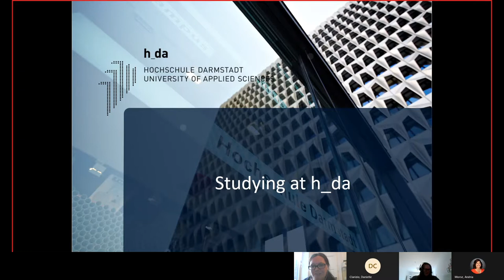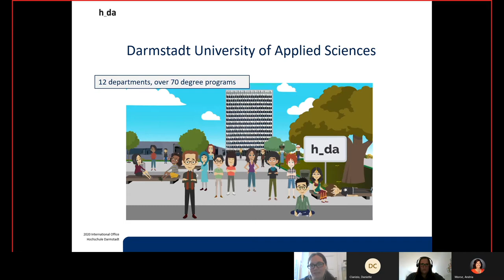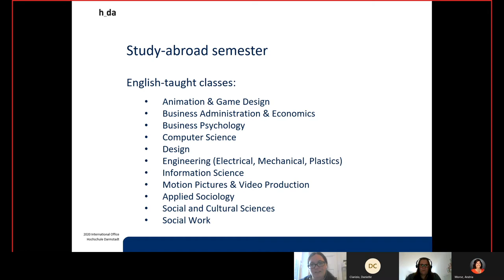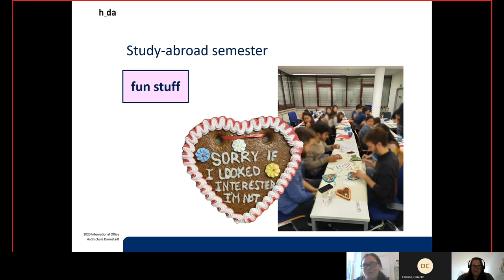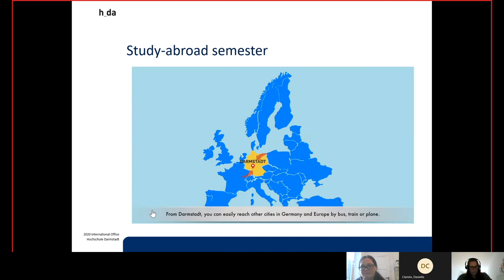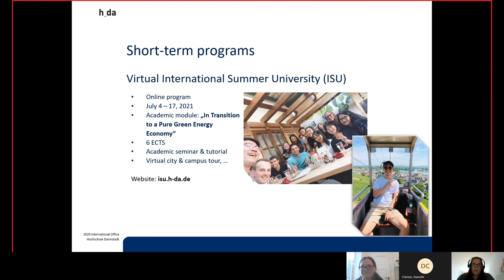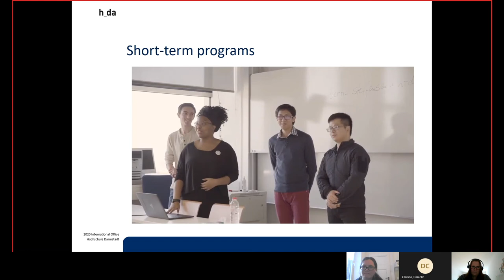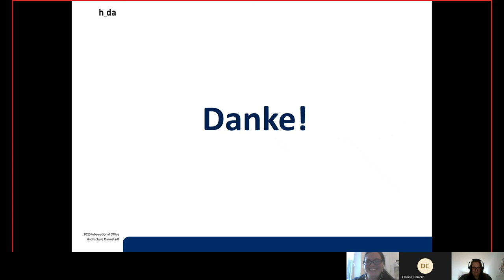UW Stout Virtual Study Abroad Fair - Hochschule Darmstadt University of Applied Sciences, Germany